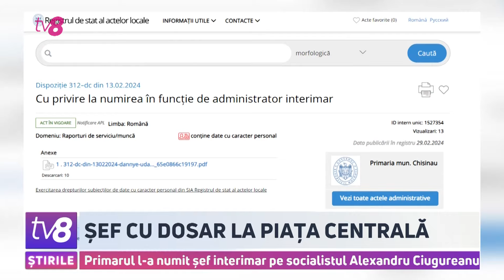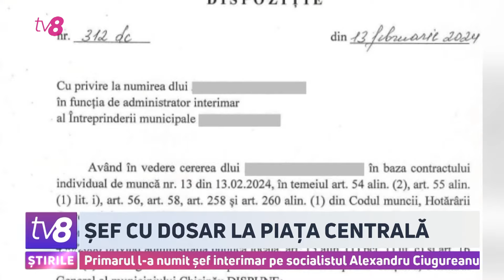Șef cu dosar la piața centrală. Primarul l-a numit șef interimar pe socialistul Alexandru Ciugureanu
Primarul Ion Ceban a numit în funcția de șef al Pieței Centrale un socialist cercetat penal. Este vorba despre Alexandru Ciugureanu, care este și consilier PSRM în suburbia Codru. Deși dispoziția de numire a lui Ciugureanu a fost semnată încă în februarie, despre asta s-a aflat abia acum, iar actul plasat pe site-ul oficial al primăriei a fost blurat astfel încât nu este clar cine și unde a devenit director. L-am găsit la muncă pe șeful pieței, doar că acesta a refuzat să ne ofere un interviu în fața camerei de luat vederi.